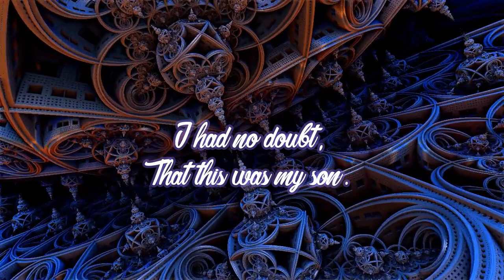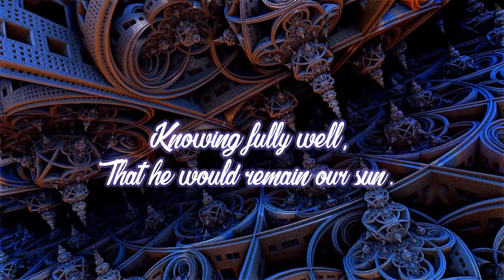He was my son